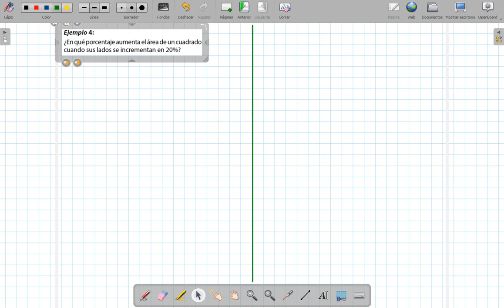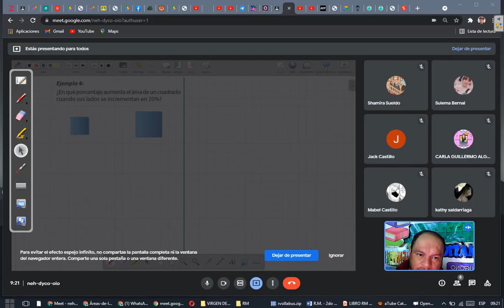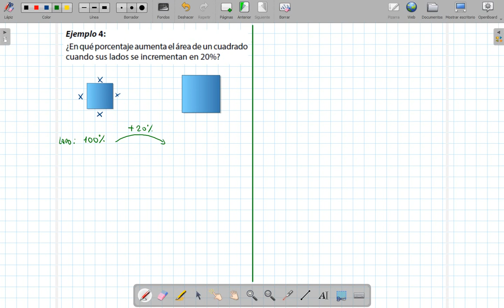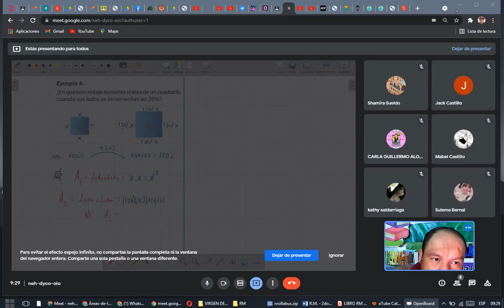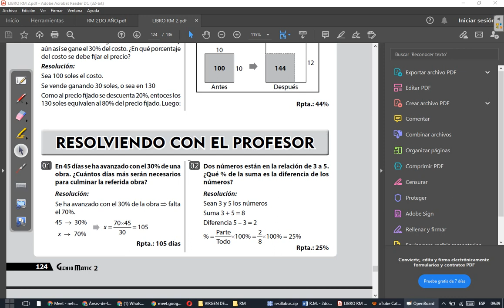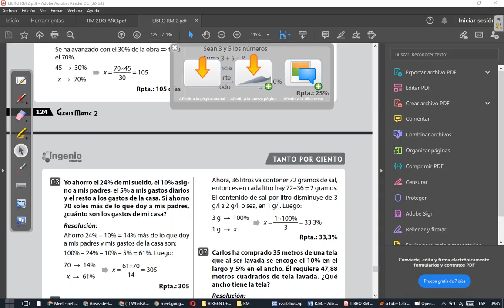CLASE 29 DE RM 2DO (PARTE 2)